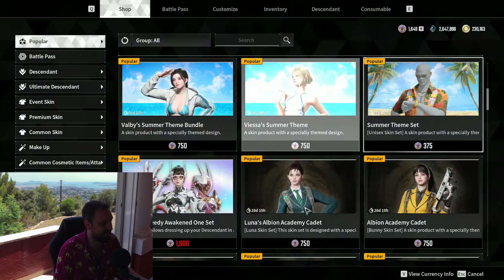The First Descendant | Découverte des nouveaux skins de la boutique